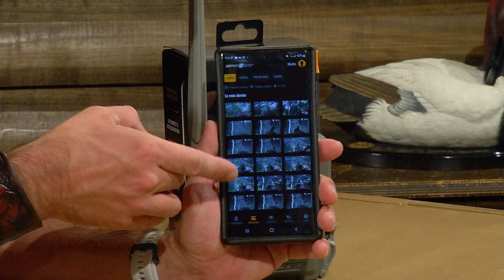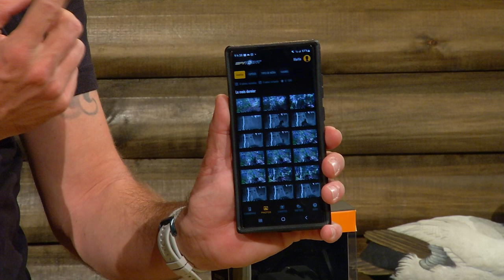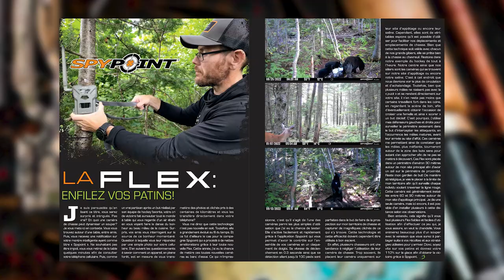Spypoint La caméra de chasse cellulaire Flex | Aventure Chasse Pêche Orignal Chevreuil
Spypoint  La caméra de chasse cellulaire Flex

La FLEX vous offre les choix de fonctionnalités et de performances dont vous avez besoin en s’adaptant exactement à vos besoins et préférences. Vous serez fin prêt à récolter votre gibier lorsque la saison de chasse débutera.

La nouvelle FLEX de SPYPOINT capture des photos 33 MP et des vidéos 1080p avec son et les transmettent à l’application SPYPOINT. Le nouveau déclencheur réactif configure automatiquement les paramètres de la caméra en fonction des conditions exactes au moment de la prise de la photo afin d’offrir la meilleure qualité qu’il soit.

CARACTÉRISTIQUES PRINCIPALES
Photos 33MP
Vidéos 1080p avec Son
Transmission de Vidéos
Transmission de Photos
Antenne Optimisée
Déclencheur réactif de 0.3s
Portée du Flash et de la Détection de 100pi.
Boutons de test et de formatage
Mises à jour à distance du micrologiciel
Quatre modes de capture
Technologie GPS
Merci à tous nos commenditaires!
Beneva, Fromagerie Victoria,Browning, FEDECP, Thomas Marine, Bouffe et cie, Air Medic, Father Cooker,Quality In